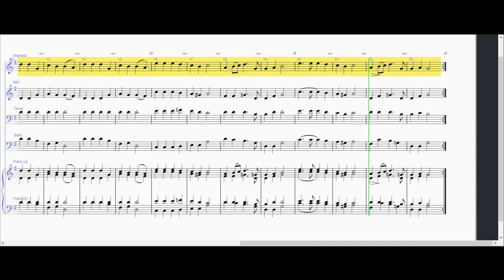Hark the Herald - Soprano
This popular carol has words by Charles Wesley to a tune by Mendelssohn arranged by David Willcocks. Appears on Page 107 of (our copies) of 100 Carols for choirs. Provided here are the parts to help learning. The videos are produced using Sibelius and Debut software.